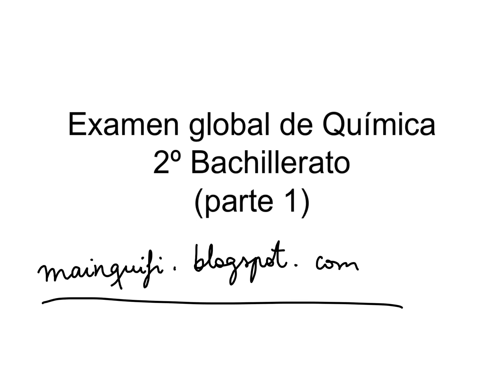Examen global de química 2ºBachillerato (primera parte). mainquifi.blogspot.com